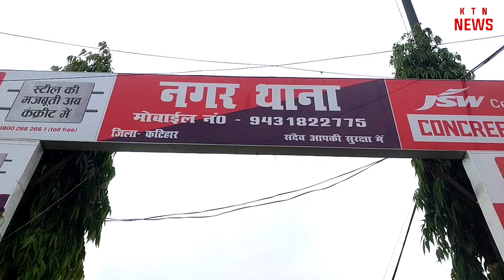Katihar : कड़ी सुरक्षा के बीच कटिहार में संपन्न हुआरामनवमी का त्यौहार शांतिपूर्ण निकाला गया जुलूस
जिला पदाधिकारी UDAYAN MISHRA ने संभाला कमान,कड़ी सुरक्षा के बीच कटिहार में संपन्न हुआ
रामनवमी का त्यौहार शांतिपूर्ण निकाला गया जुलूस

कड़ी सुरक्षा के बीच कटिहार में संपन्न हुआ रामनवमी का त्यौहार शांतिपूर्ण निकाला गया जुलूस

 आपको बताते चलें कि कटिहार में सुबह से ही जिला पदाधिकारी  खुद से शहर के विभिन्न चौक चौराहों पर लगे सीसीटीवी कैमरे की मॉनिटरिंग कर रहे थे नगर थाने प्रांगण में।
 कटिहार के जिला पदाधिकारी Udayan मिश्रा पुलिस कप्तान जितेंद्र कुमार, एएसपी रश्मि, अनुमंडल पदाधिकारी शंकर शरण ओमी,एसडीपीओ ओम प्रकाश, सूचना जनसंपर्क पदाधिकारी अनिकेत सिंह, ने शहर के विभिन्न चौक चौराहों पर भ्रमण कर जायजा लिया उसके बाद शहर के शिव मंदिर चौक पर जैसे ही रामनवमी का जुलूस निकला सभी प्रशासनिक बल मुस्तैद से खड़े दिखे कड़ी सुरक्षा के बीच निकाला गया भगवान राम का शोभायात्रा।